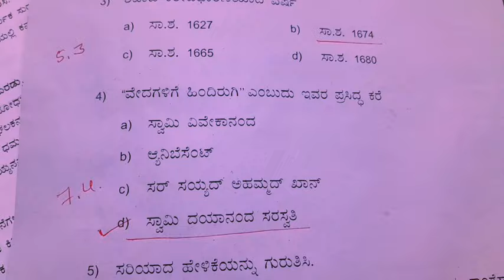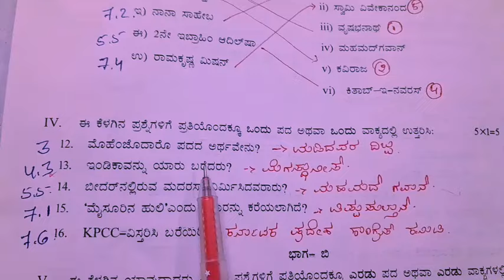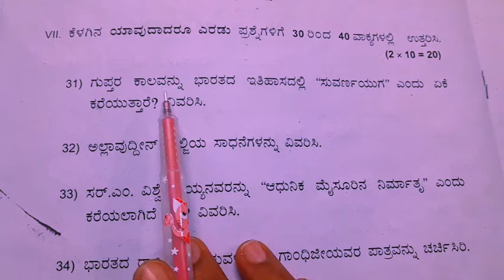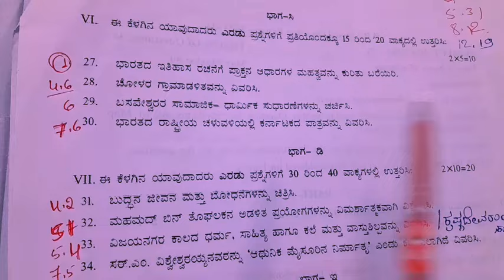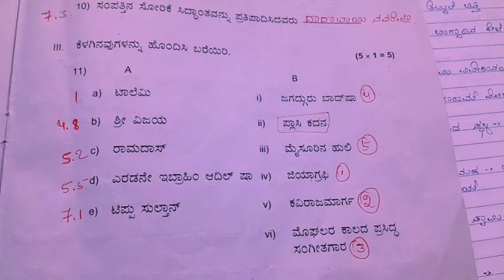2nd PUC ಇತಿಹಾಸ, 2024 ರ ವಾರ್ಷಿಕ ಪರೀಕ್ಷೆ ಪ್ರಶ್ನೆ ಪತ್ರಿಕೆ ಮತ್ತು ಉತ್ತರಗಳು , ANNUAL EXAM question answer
2nd PUC HISTORY
2024

2nd puc history
ANNUAL EXAM QUESTION PAPER WITH ANSWERS

Section A
ಬಹು ಆಯ್ಕೆ ಪ್ರಶ್ನೆ ಹಾಗೂ ಬಿಟ್ಟ ಸ್ಥಳ ತುಂಬಿ ಹೊಂದಿಸಿ ಬರೆಯಿರಿ ಒಂದು ಅಂಕದ ಬಹು ಮುಖ್ಯ ಪ್ರಶ್ನೆ ಹಾಗೂ ಉತ್ತರಗಳು